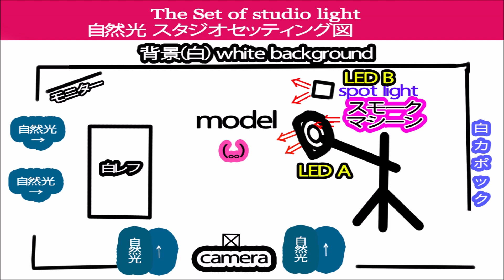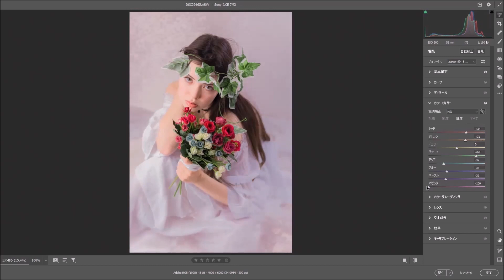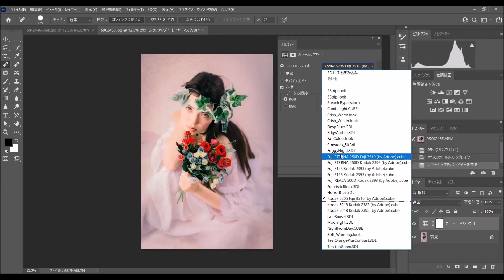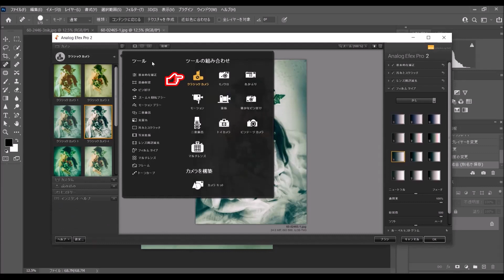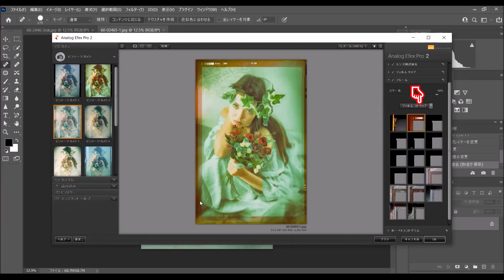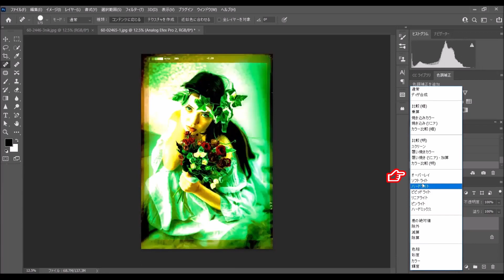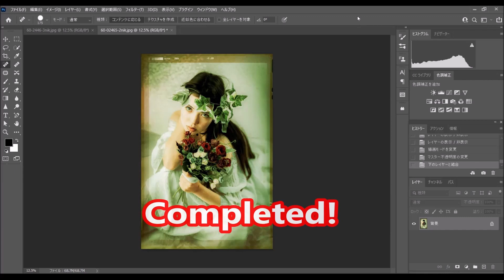【ライティング図解】レトロポートレート撮影【Photoshopカラールックアップ】自然光スタジオライティング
ソニーFE55mmF1.8ZAレンズの描写力、コスパ性を検証。10畳ほどの小さな自然光スタジオでLED2灯を補助光にして、人気モデルMisaさんを撮影。スタイオライティングセット図も紹介。隠し味にスモークマシン使用。撮影画像を、Photoshop調整レイヤーにある「カラールックアップ」とNik Collection Analog Pro 2を使用して、古いカメラで撮ったようなレトロポートレートに画像編集する手順を紹介。
00:00  イントロ
00:28  テスト撮影
00:49  自然光スタジオセッティング図解
01:06  モデル撮影シーン
05:21  Before & After画像
05:31  Photoshop画像編集
12:50  画像編集完了
12:55  作例/データ/FE55ｍｍツアイスレンズについて
13:07  モデル/撮影機材/BGM制作者
13:19  エンディング
　是非、コメント欄へ感想や「こんなの教えて！」という皆さんの声をお聞かせ下さいネ！
ちょっと楽しく、人生が豊かになる写真解説を今後も目指していきます。
""写真は楽しい"" Photography is sooooooo fun!! をモットーに配信しています。
撮影機材：
「OtoLogic」効果音提供
使用音楽は、Band-in-a boxでの自作曲。

　交告和愛（Kohketsu Kazuyoshi）、写真家。